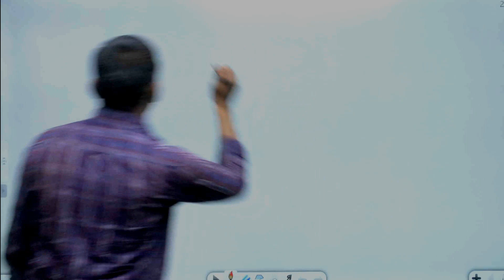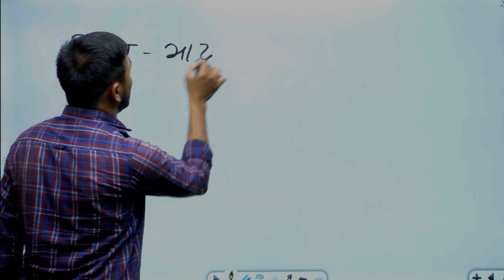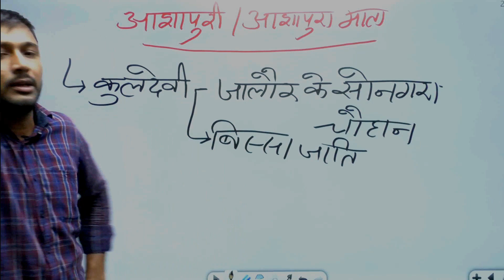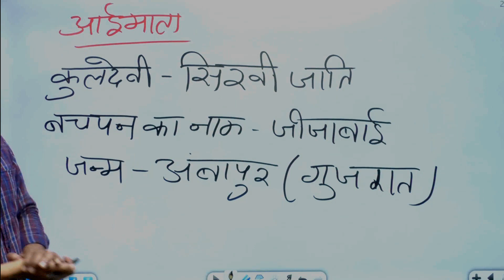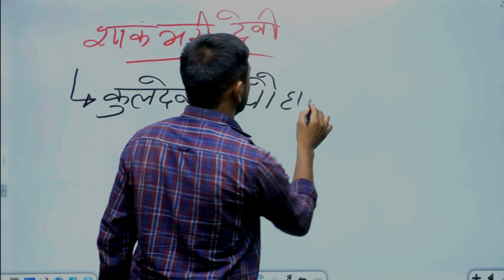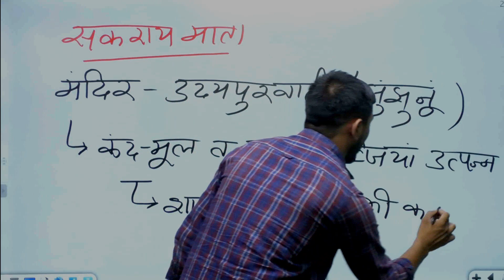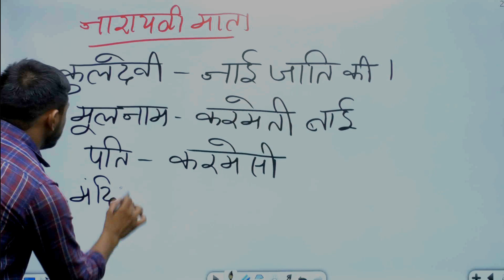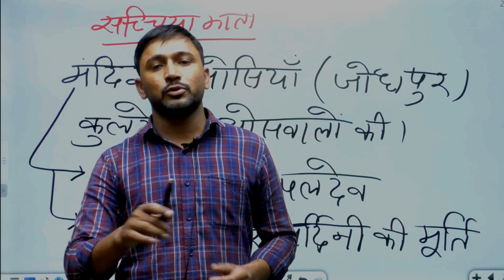राजस्थान की लोकदेविया भाग - 3, ldc gk, gk best faculty, raj gk top teacher, gk best coaching ldc,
PDF Notes प्राप्त करने के लिए हमारे टेलीग्राम चैनल GEP FOUNDATION को ज्वाइन करे

rajasthan ldc
ldc syllabus
rajasthan ki lokdeviya
rssb ldc bharti
rsmssb Gk
Exam Review
Rajasthan gk best faculty
Rajasthan ldc exam 2022
rsmssb ldc exam 2022
rsmssb ldc syllabus
Rajasthan ki kala sanskriti
Rajasthan ki best gk
Rajasthan gk Most Questions
Gk Impostant Quiz
Raj gk best faculty
Raj police Bharti
vdo Cutt off
LDC exam date
cet and ldc exam date
ldc Vacany new update
rajasthan ldc total post 14000
best book of rajasthan ldc 2022
ldc form apply 2022
Rajasthan ldc bharti
ldc bharti details
rssb ldc full vacancy
rajasthan ldc full advisertisment
CET SYLLABUS
CET EXAM DATE
CET EXAM PROCESS
RSSB LDC 2022
LDC Form Apply Online 2022
LDC Rajasthan
LDC Rajasthan High Court
LDC Rajasthan 2022
LDC Rajasthan Vacancy
RSMSSB LDC
RAJ GK
LDC EX
LDC SYLLABUS
VDO EXAM
KALA SANSKRTI
RAJ CULTURE
BEST GK TEACHER
GEP FOUNDATION
CHARAN GK
RAJASTHAN HISTORY CULTURE
RPSC GK
ras new vacancy 2021, ras 2021,
Rajasthan ki kala sanskrti
vdo mains exam gk
Rajasthangkbest teacher
Rajasthan gk top teacher
Sub inspector GK Question // live test // RPSC GK Question
Rajasthan police constable GK questions,
Rajasthan Gk live test// Rajasthan gk // Rajasthan
police gk live // LDC GK,
Rajasthan GK in hindi,
Rajasthan live mock test,
Rajasthan police GK, Rajasthan LDC GK test, Rajasthan police live test, Rajasthan GK questions,
Rajasthan LDC online GK,
Rajasthan police GK test,
LDC exam GK,
RAS mock test series, Rajasthan GK in hindi, Rajasthan gk,rajasthan police gk // LDC online
Rajasthan LDC GK questions,
RPSC GK questions,
Rsmssb GK questions,
Rajasthan Gk // Rajasthan history // Rajasthan
Geography //, Rajasthan GK // LDC GK, Rajasthan police test, Rajasthan Gk,
Rajasthan history,
Rajasthan general knowledge, राजस्थान GK, राजस्थान सामान्य ज्ञान,
राजस्थान पुलिस GK, राजस्थान इतिहास GK,
राजस्थान सामान्य ज्ञान प्रश्न उत्तर,
rajasthan gk, rajasthan gk question,
rajasthan history,
rajsthan art culture,
rajasthan gk pdf, rajasthan gk in hindi,
rajasthan geography,
raj gk,
raj gk in hindi, राजस्थान का इतिहास,
Mock test series
PSC | GK test GK
Rajasthan Gk test -Ras, Rajasthan police, LDC, Teacher, Sl exam
Rajasthan police constable paper //Rajasthan police paper // राजस्थान पुलिस परिक्षा,
LDC exam GK,
RPSC GK questions,
Rsmssb GK
Geography //, Rajasthan GK // LDC GK, Rajasthan police test
Rajasthan police exam 2022
Rajasthan ldc notification
राजस्थान पुलिस
Rajasthan ldc